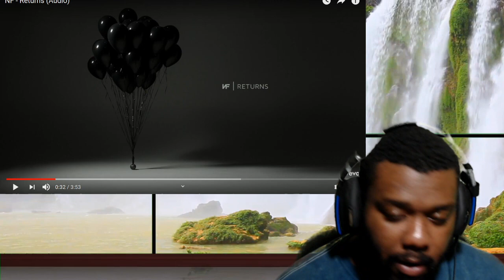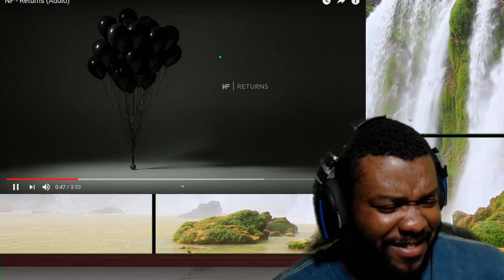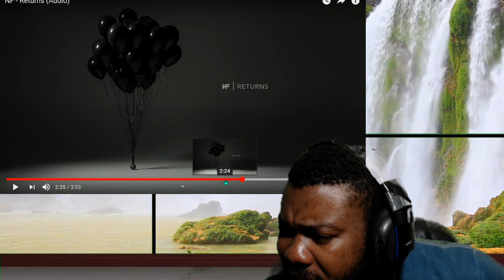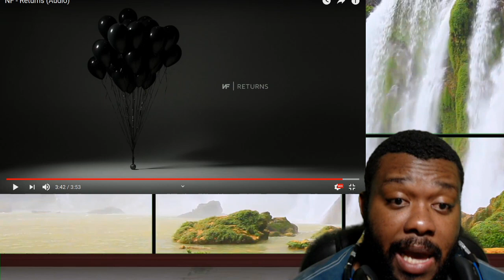NF REACTION | RETURNS | WHO IS IN THE CROSSHAIRS?